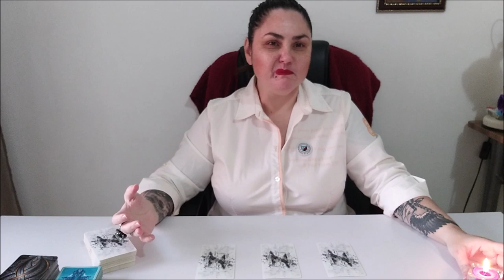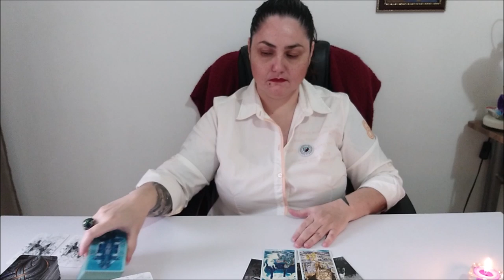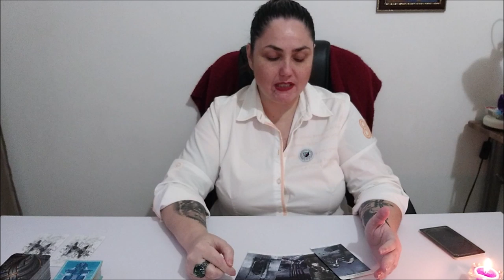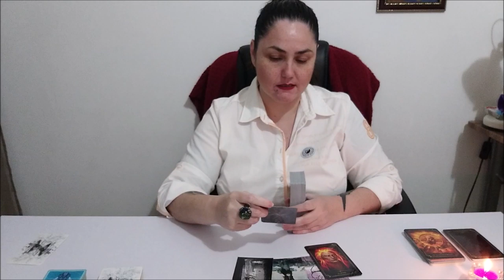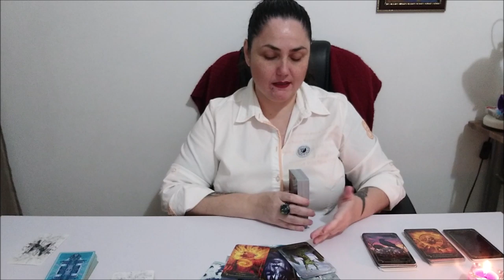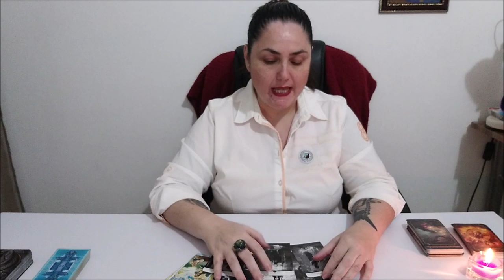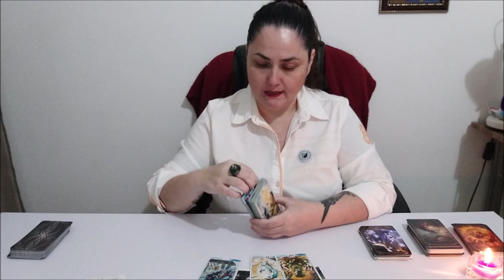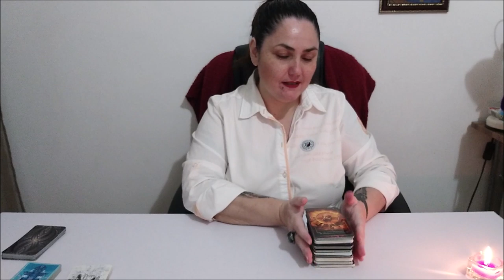Таро. Если бы я был/а человеком противоположного пола, то каким бы я был/а?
ВЫБОР ПОЗИЦИЙ
1. 6:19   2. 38:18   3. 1:03:23

Отблагодарить за расклад можно:
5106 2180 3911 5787 ELENI AMANATIADOU